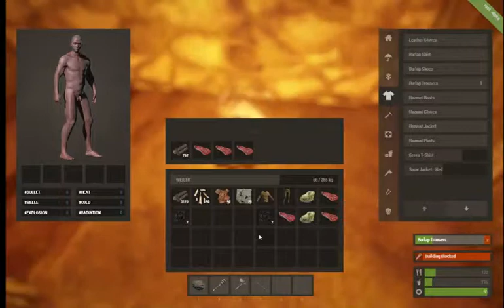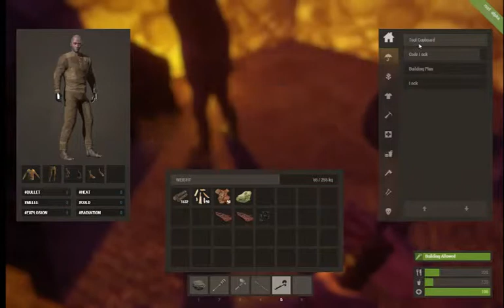Let's Play Rust : Alpha Days : Episode 3 : The Cupboard Emerges